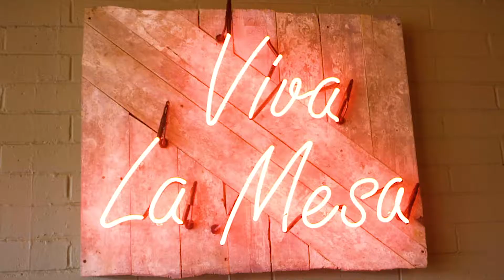La Mesa Video